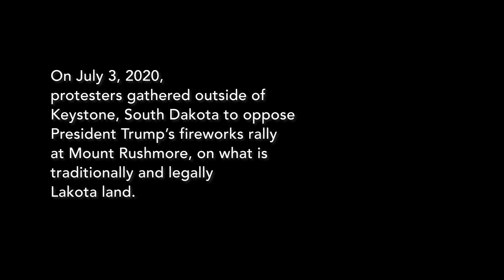Inside the Mount Rushmore Protest, July 3rd, 2020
Last week I drove from California to South Dakota. Trump was attending a fireworks display there and using it as a opportunity to host a rally on the tax-payers' dime. Down the road, a group led by Native Americans organized a peaceful protest, which escalated when the National Guard showed up. This is the inside of that protest, captured mostly through my GoPro (strapped to my chest like a bodycam) and my main camera. You can read a fully report about what went down

Huge thanks to Jacki Huntington for editing this video.